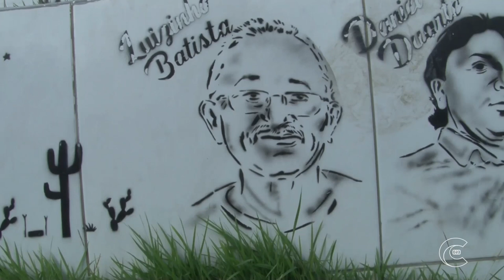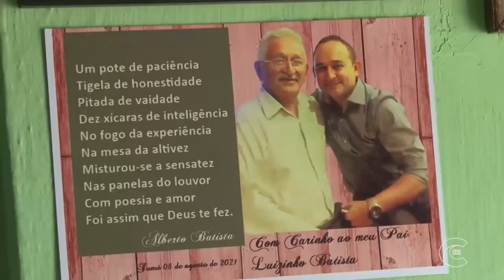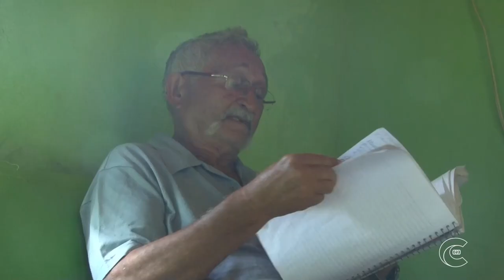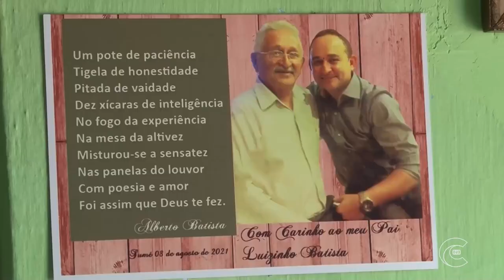Reportagem CTV-PB Poeta caririzeiro compartilha sua história e fala dos desafios que é ser um poeta.